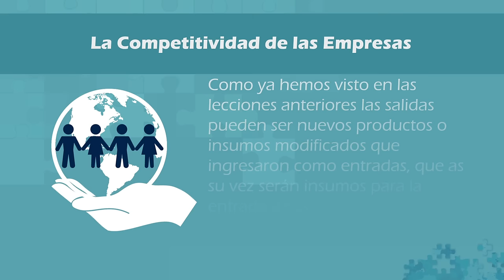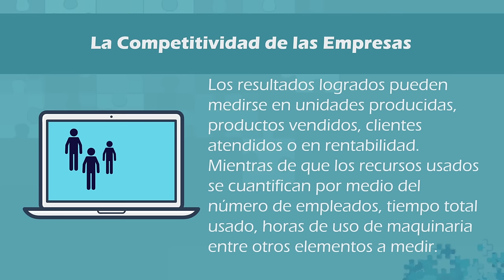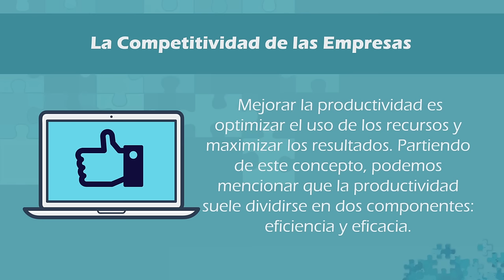La Competitividad de las empresas